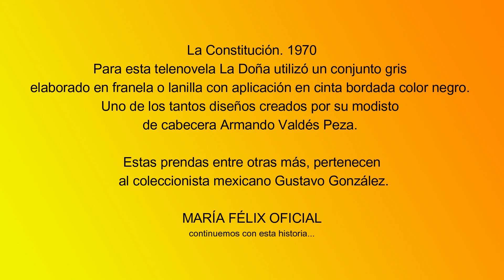MARÍA FÉLIX EL ÚLTIMO VESTIDO QUE UTILIZÓ EN LA TELENOVELA HISTÓRICA LA CONSTITUCIÓN EN EL AÑO 1970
La Constitución fue una telenovela de época, sus escenas se desarrollan en la década de 1900. María Félix interpreta a Guadalupe Arredondo, quien vive tranquilamente junto a su esposo, el fotógrafo Jaime López (Jorge Lavat) en un rancho en Sonora, donde tiene contacto con el pueblo yaqui, esto le permite aprender su cultura y adoptar a un niño llamado Tame.

 Tras el exterminio de los yaquis, ordenado por el presidente Porfirio Díaz, con la muerte de Tame y el asesinato de su esposo, Guadalupe se torna dura y vengativa; con el deseo de tomar represalias contra Díaz, se involucra en la Revolución mexicana, donde conoce a los personajes históricos del movimiento. La trama culmina con la promulgación de la Constitución de 1917.

 La telenovela La Constitución fue realizada en 1970, con un guion del dramaturgo Miguel Sabido; dirigido por Raúl Araiza y un reparto encabezado por María Félix, Jorge Lavat, Carlos Bracho, María Rubio, Miguel Manzano, Beatriz Aguirre, Jorge Arvizú, Miguel Córcega, Beatriz Sheridan, Narciso Busquets, Carlos Riquelme y Ernesto Alonso.
 La producción de esta telenovela estuvo a cargo de Ernesto Alonso y Miguel Alemán Velasco y se transmitió por Telesistema Mexicano, Televisa.

Para esta telenovela La Doña utilizó un conjunto gris elaborado en franela o lanilla con aplicación en cinta bordada color negro. Uno de los tantos diseños creados por su modisto de cabecera Armando Valdés Peza. Estas prendas entre otras más, pertenecen al coleccionista mexicano Gustavo González.

¡Comparte!
MARÍA FÉLIX OFICIAL
continuemos con esta historia...

Fotografía archivo.

María Félix, para mas contenido inédito y exclusivo para sus admiradores.